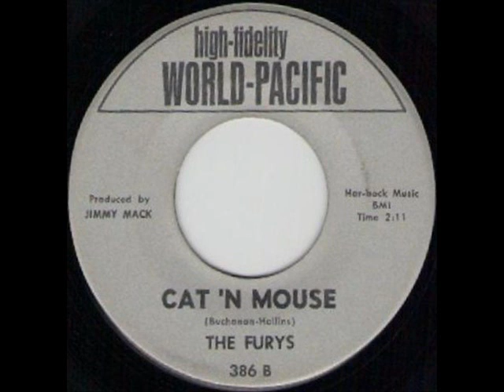THE FURYS - ANYTHING FOR YOU - WORLD PACIFIC 386 A.wmv